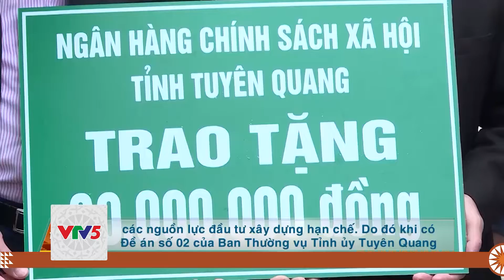[TIẾNG CAO LAN] XÂY DỰNG NTM VÙNG DTTS | VTV5